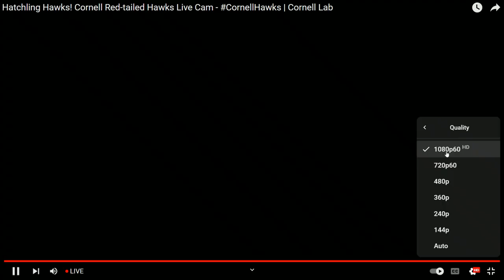Cornell Red Tailed Hawks 05/23/2023 08:47